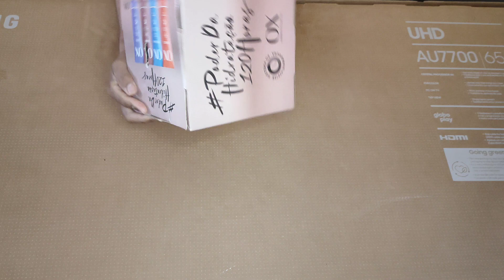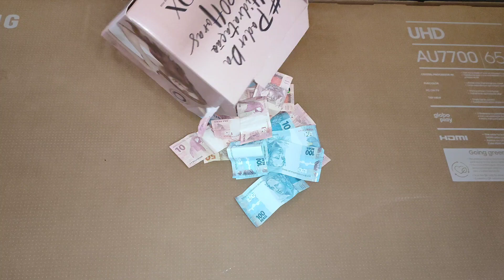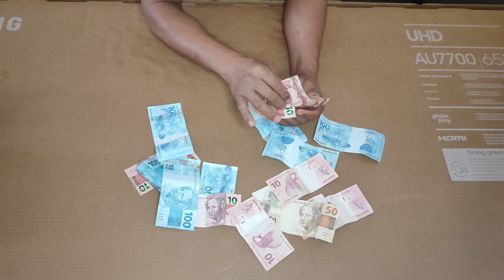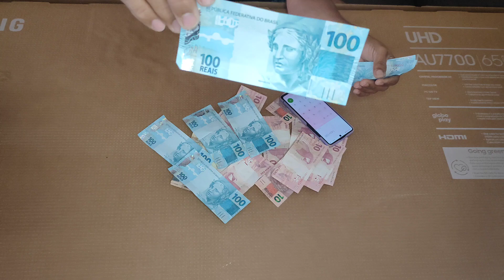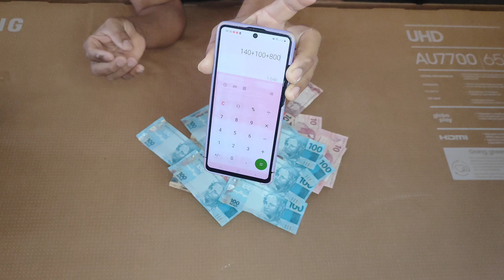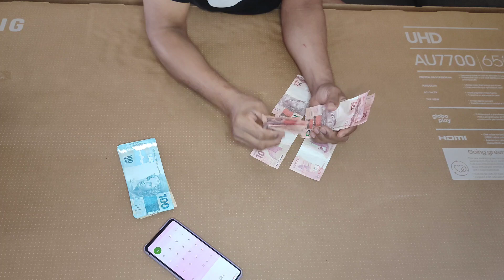DESMAIEI AO ABRI MEU COFRE DEPOIS DE 1 MÊS JUNTANDO DINHEIRO | QUANTO DEU?🤔🤑💰💸 COMPLETO AGOSTO 2024